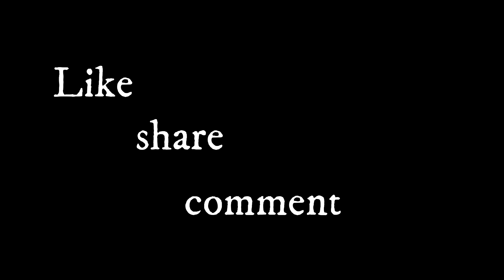በእርግዝና ወቅት የሚከሰት ህመም መንሰኤ እና መፍትሄ